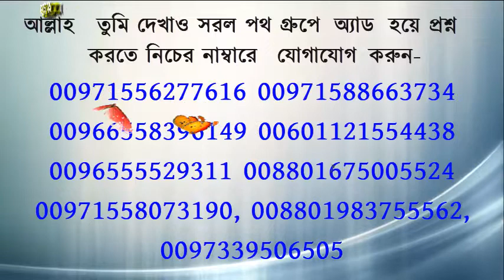যোহর, আসরে আস্তে এবং ফজর, মাগরিব, এশার নামাযে সশব্দে কিরআত পাঠের কারন কি?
শাইখ বশীর বিন আবদুল্লাহ  হাফিযাহুল্লাহ।